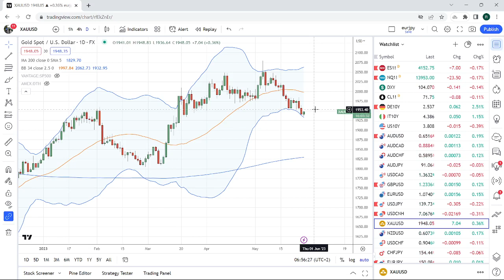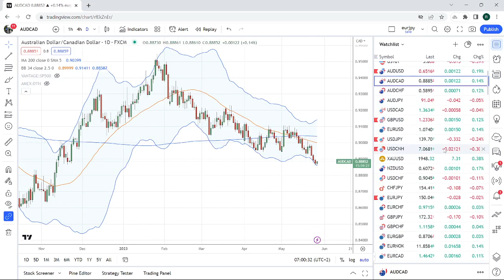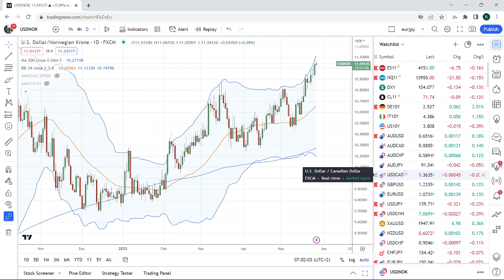FOREX & CRYPTO TRADING May 26th an institutional view for individual traders from PrivateerFX